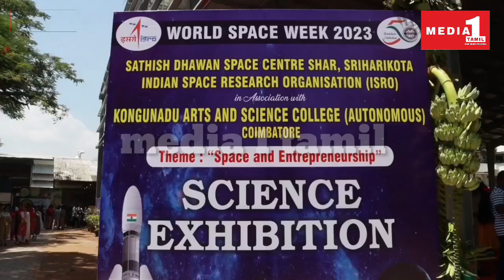கோவை கொங்கு நாடு கலை மற்றும் அறிவியல் கல்லூரியில் விண்வெளி குறித்த கண்காட்சி